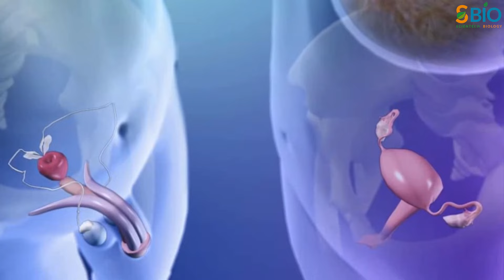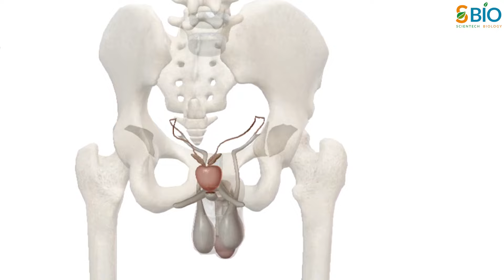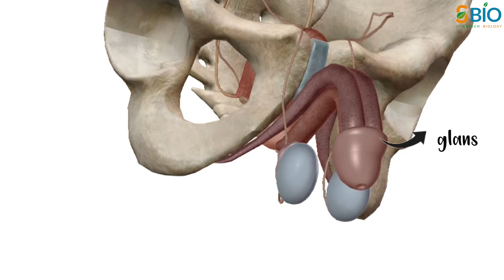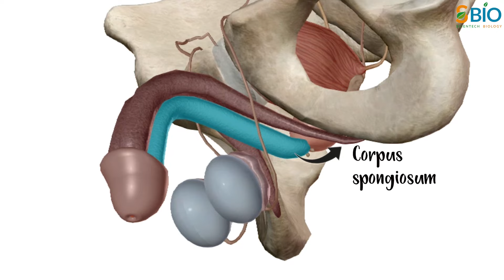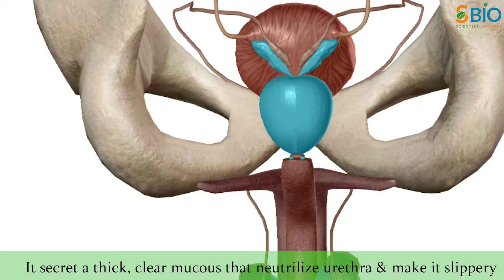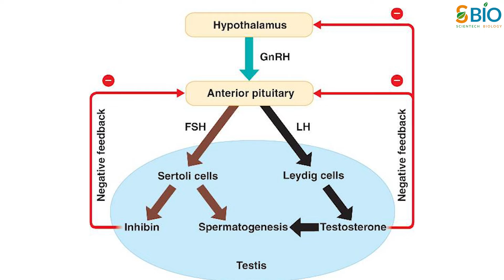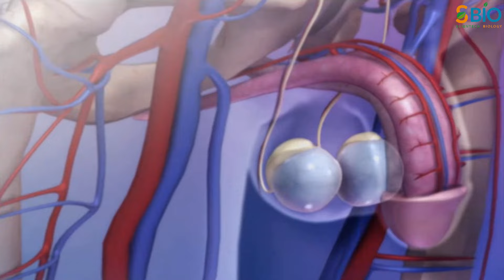Male reproductive system I Male reproductive system in Hindi I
In this video, you’re going to learn about the male reproductive system. This video of male reproductive system is in hindi.
video credit: Reproductive animation and 3D model footage courtesy of Visible Body.

Male reproductive system ज्यादातर body के बाहर स्थित होती है। इन बाहरी organs में penis(single), scrotum और testis(1pair) शामिल है। वहीं internal ऑर्गन्स में वास डेफेरेंस(1Pair), epididymis(1pair), प्रोस्टेट ग्लैन्ड, seminal vesicles (1pair), Cowper’s gland और urethra शामिल हैं।
male reproductive system sexual function के साथ-साथ urine excretion का भी function करता है।